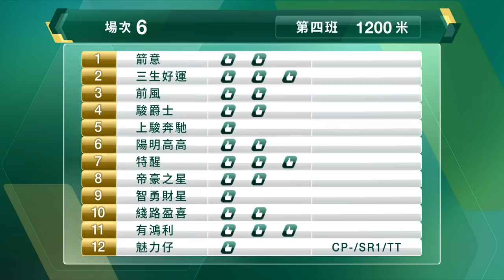【早着先機】21/22 #40 跑馬地夜賽 — 第6場（1月26日）